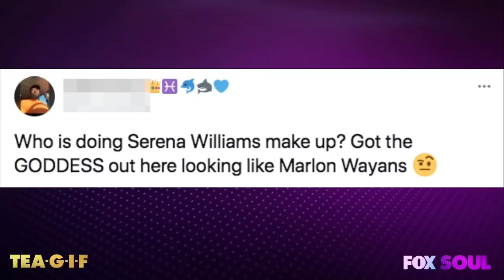Serena Williams's Controversial Make-Up FAIL | Tea-G-I-F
Funky Dineva goes off on supreme athlete Serena Williams for her latest make up decisions.